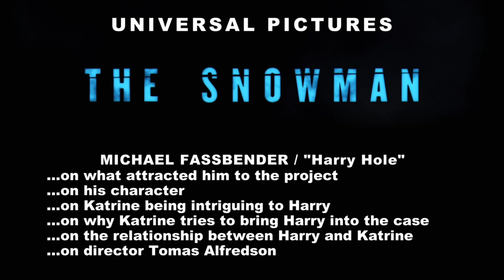The Snowman | On-set visit with Michael Fassbender - Harry Hole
The Snowman - Michael Fassbender 'Harry Hole' [On-Set Interview]

Detective Harry Hole investigates the disappearance of a woman whose pink scarf is found wrapped around an ominous-looking snowman.